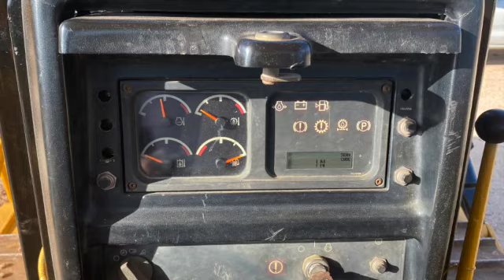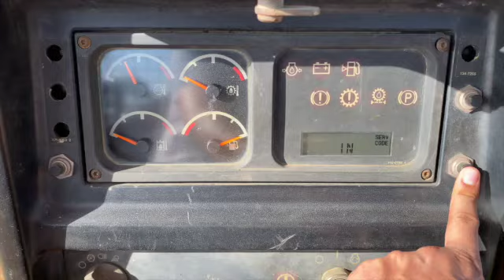TRACTOR D6R 2004 MERIDA 1 SD 480p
Bulldozers D6R
Año 2004
Pala bull
Cadenas 70%
Servicios realizados
12000 hrs de trabajo
Cabina abierta
Riper (+ 150,000 mxn )
Equipo en excelentes estado
Recién importado 🇺🇸
$1,450,000 mxn